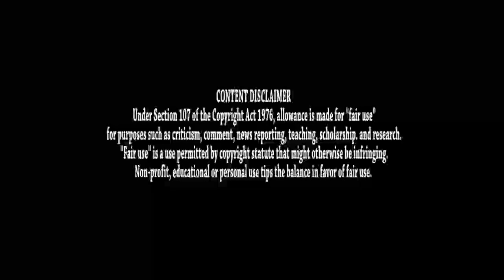Paige VanZant vs Michelle Waterson - 3min Breakdown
Fight Night Sacramento: VanZant vs Waterson - 3min Breakdown

December 17th, we see the return of The Karate Hottie Michelle Waterson to the cage to face off against the No. 8 ranked Paige VanZant.  In this weeks episode I revisit what Waterson brings to the fight and why she is a serious threat to the Strawweight Division as well as what this fight means for the one they call '12 Gauge'.